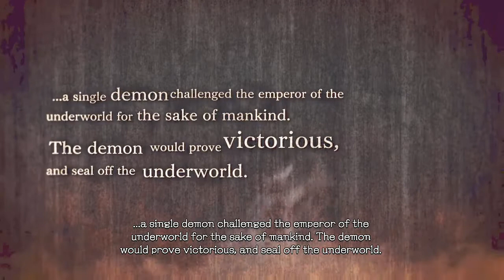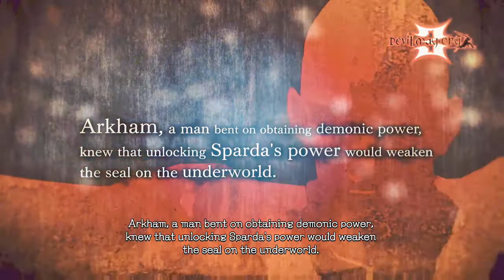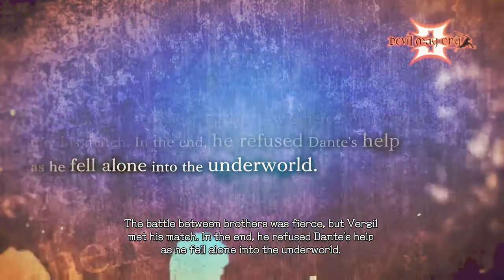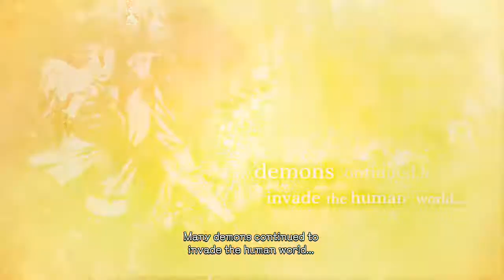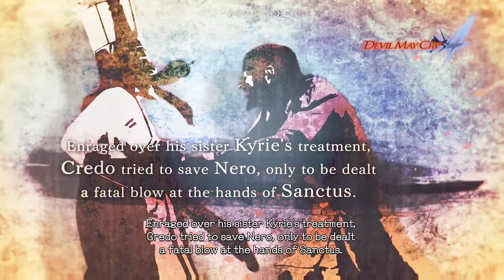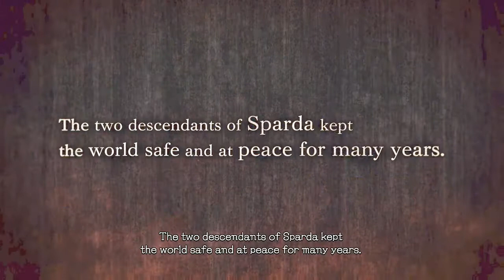Devil May Cry V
History of DMC